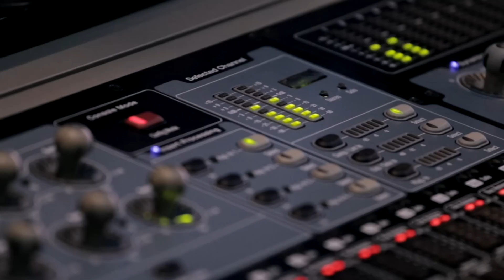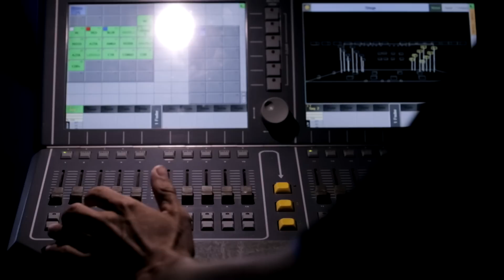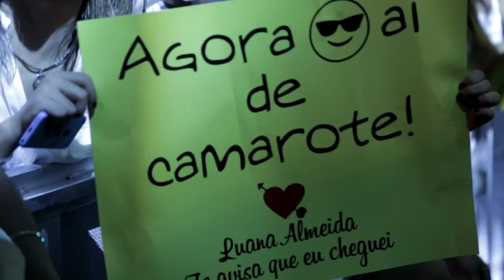Garota White 2015 - Teaser oficial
Confira a experiência única do Garota White